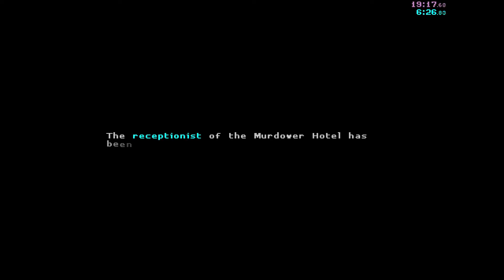Katana ZERO Ep7 - Hard Times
Jard moud. Enjoy :D